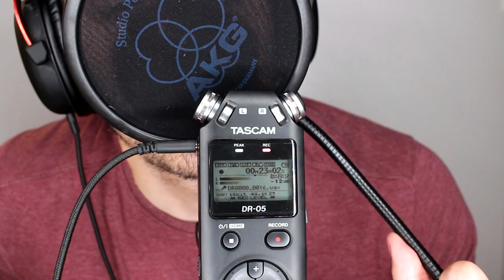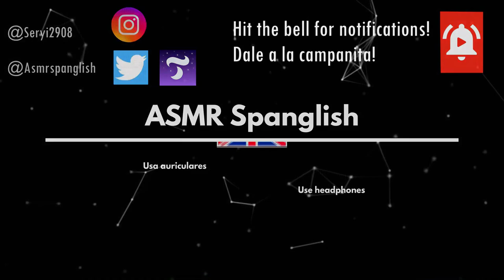ASMR 3D Binaural Mouth and Tongue sounds 👄👅 ✔️3 HOURS ✔️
Hello Spangliards! How you doing today? I hope you're doing good.
In today's video we have an ASMR 3D binaural Mouth and tongue sounds. I just recopiled Some of my videos with that kind of sounds cause I know you love them. So what could be better than a compilation of 2 hours with my mouth sounds videos?